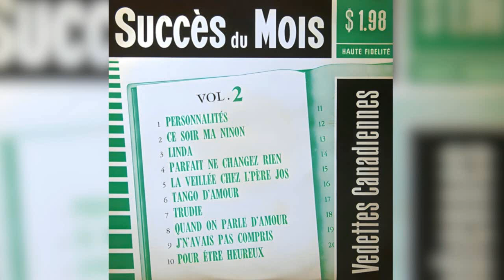Carole Cloutier - Pour Être Heureux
Various – Succès Du Mois, Vol.2

Succès Du Mois – SDM-2
Canada
1960

A1 Marc Gélinas– Personnalités
       (M. Tézé - H. Logan - L. Price)
A2 Pierre Jasmin – Ce Soir Ma Ninon
       (Charyls - P. Chabran)
A3 Marc Gélinas– Linda
       (J.P. Mottier)
A4 Andrée D'Amour– Parfait, Ne Changez Rien
       (J. Plante - B. Thompson)
A5 André Lejeune– La Veillée Chez L'Père Jos
       (A. Lejeune)
B1 Marius Delisle– Tango D'Amour
       (M. Mercier)
B2 Michel Brouillette Et Son Orchestre– Trudie
       (G. Bertret - J. Henderson)
B3 Marc Gélinas– Quand On Parle D'Amour
       (Datin - Vidalin)
B4 Pierre Jasmin – J'n'avais Pas Compris
       (B. Coquatrix)
B5 Carole Cloutier– Pour Être Heureux
       (M. Mercier)

Distribué par – La Société Métropolitaine Du Disque